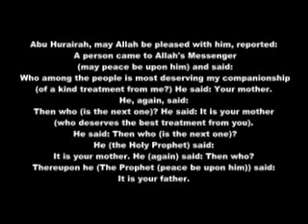Your Mother By Cheeky